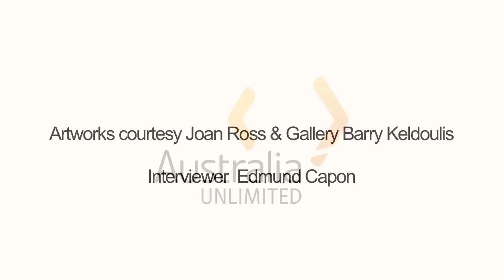Joan Ross Interview with Edmund Capon.mov